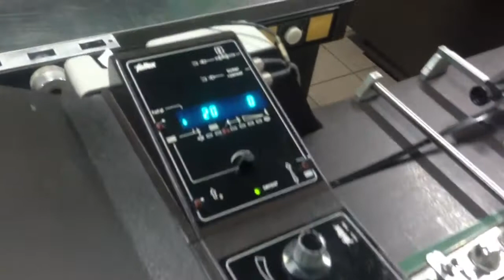Falcerka Faltex 711 folding machine